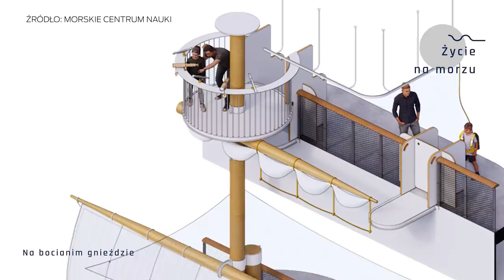To statek czy budynek? ERBUD & Urbex History odc. 1 [PL, DE, ENG]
Budynek w kształcie statku? Urbex History i ERBUD wyruszają na podbój niebanalnych konstrukcji. Dzisiejsza budowla to Morskie Centrum Nauki w Szczecinie. Eksploruj z nami zakamarki budownictwa i wejdźmy tam, gdzie wchodzić nie wolno!  UWAGA - ROZWIŃ OPIS!

KONKURS!
Na końcu odcinka znajdziesz informacje o konkursie ERBUD . Do wygrania STAŻ w jednej z największych grup budowlanych w Polsce, a także nagroda pieniężna oraz smartwatch.

Co trzeba zrobić, aby wziąć udział w konkursie?
Wymyśl, jaki budynek mógłby wzbogacić i ulepszyć Twoją najbliższą okolicę. Zastanów się jaką będzie pełnił rolę, jak powinien wyglądać i czym się charakteryzować. Swój pomysł możesz przesłać nam w dowolnej formie: film, projekt, animacja, prezentacja. Spośród przesłanych prac, jury składające się ze specjalistów ERBUD oraz ekipy Urbex History, wybierze najlepsze i przyzna nagrody. Powodzenia!

Morskie Centrum Nauki w Szczecinie będzie wymarzonym miejscem dla wszystkich osób zafascynowanych wielką wodą. Wśród atrakcji znajdą się zabawy interaktywne m. in. wiosłowanie, czy ustawiania żagli. Będzie można poznać zasady działania statku od samych silników po wejście na maszt. Dodatkowo odwiedzimy w nim strefę Aleksandra Doby, mini kino, no i oczywiście - lewitujące planetarium.

Odcinek 1. Morskie Centrum Nauki Szczecin
Publikacja: piątek, 28 maja

Odcinek 2. Farma Wiatrowa Szymankowo
Publikacja: piątek, 11 czerwca

Odcinek 3. Nowe Moce Szczytowe Energia Ciepła Gdańsk.
Publikacja: piątek 25 czerwca

Odcinek 4. Base Camp
Publikacja: piątek, 9 lipca

Odcinek 5. Fuzja w Łodzi
Publikacja: piątek, 23 lipca

Odcinek 6. Śląski Ośrodek Kliniczno-Naukowy im. Profesora Religii w Zabrzu
Publikacja: piątek, 6 sierpnia